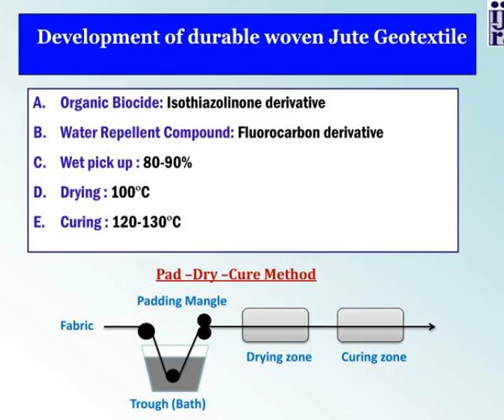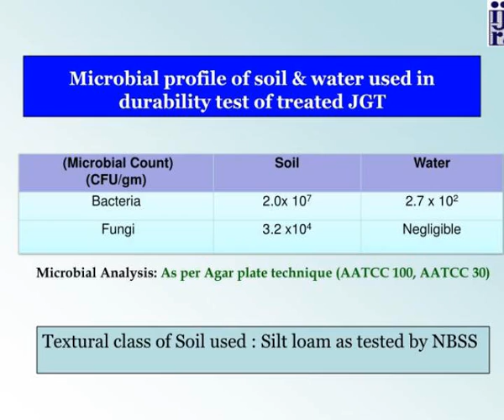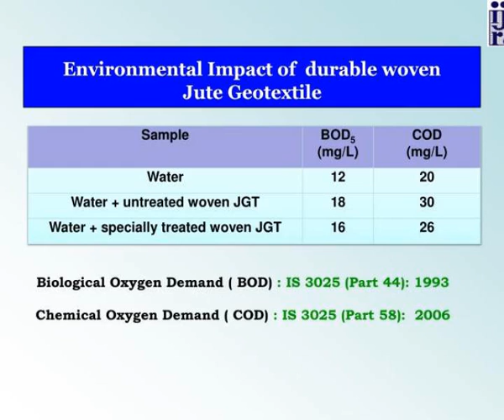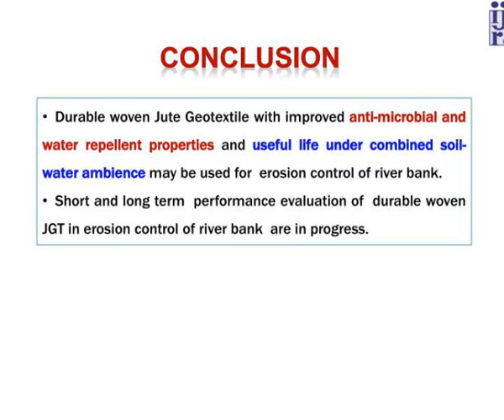development of durable jute geotextile for erosion control of river bank dr s k chakrabarti